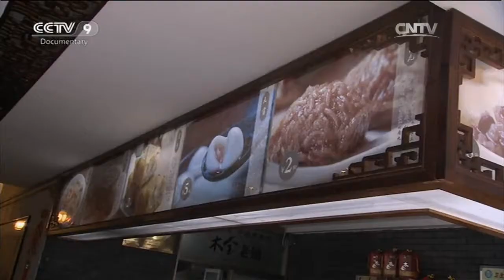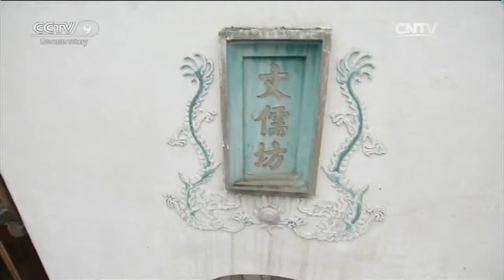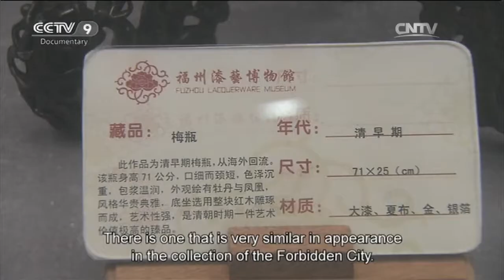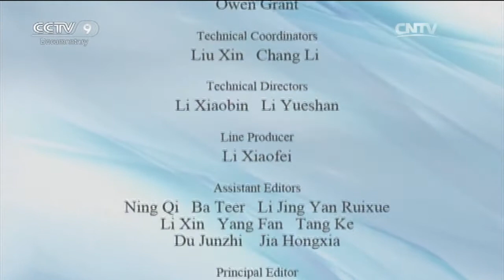Fuzhou, a Gourmet's Delight「Along the Coast」 | China Documentary